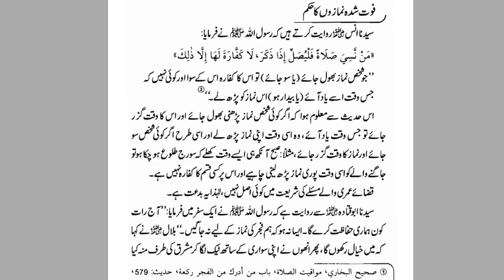Janboojh Kar Namaz Chorny Walon Suno | By Dr Farhat Hashmi